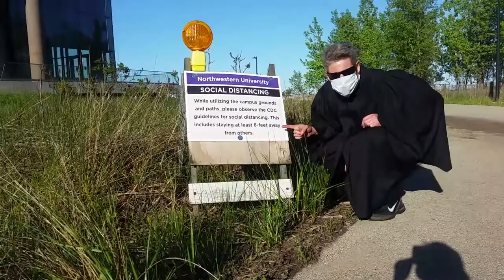Video Messages from Economics Faculty to Our Graduates!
A compilation of video messages from our faculty members to our 2020 economics graduates.